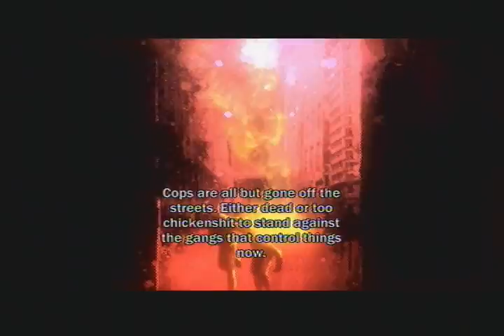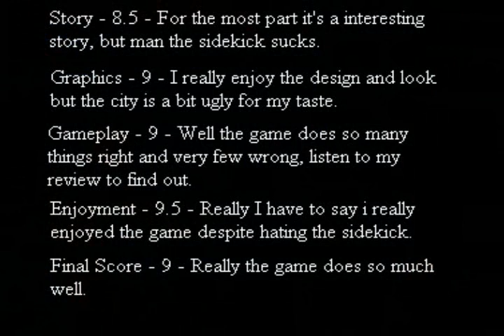Infamous - Review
Infamous is one of those games that comes along and truly electrifies you *No pun intended...well it was intended but yeah...* anyway did sucker punch prove they can still release such "AAA" games even in the next generation?

^Enjoy the site and as i said in the begining get early views to new reviews, post comments, join the forum, and have fun!

Score - 9